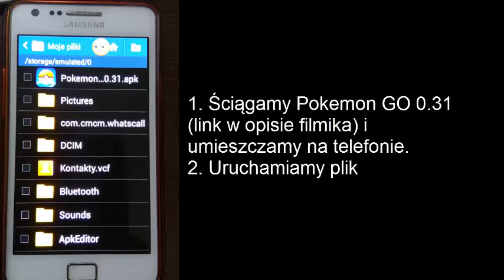Instalacja Pokemon GO 0.31 na starszym Androidzie 4.1, 4.2, 4.3, 4.4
Masz telefon, który nie obsługuję Pokemon GO? Android 4.1, 4.2, 4.3?
Nic straconego, pokaże Ci jak zainstalować aplikacje nawet na tym sprzęcie i to wersja 0.31 (najnowsza)